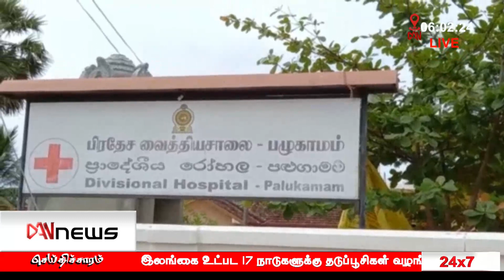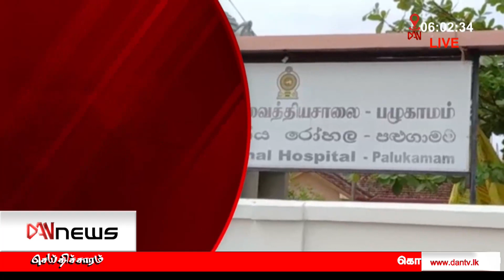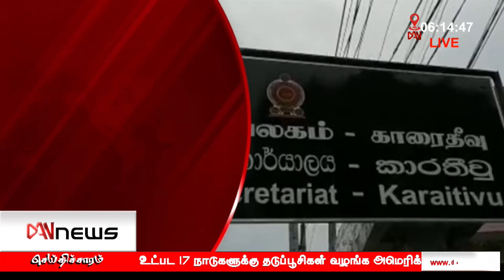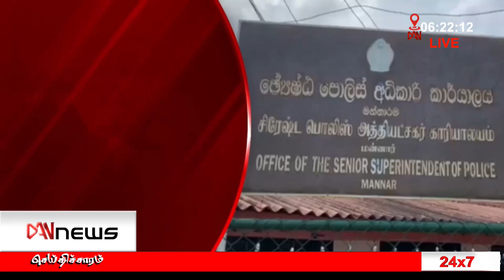டான் மாலை 06.00 மணி செய்திகள் | 04.06.2021